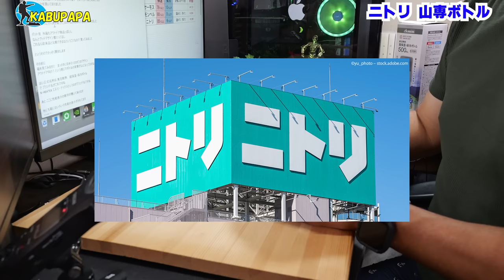大人気【ニトリの山専ボトル】売れてる理由3つ ダメな理由２つ超保温・保冷ボトル500mlタイプ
20230806 ニトリ超保温・保冷ボトル500ml111

ニトリ 真空断熱 超保温・保冷ボトル(N-HEATEX 500mL)
カラー グレー
サイズ 幅7.8×奥行7.8×高さ24.5cm
素材 ステンレス　ポリプロピレン　シリコーン
重量 約380g
保証年数 1年
普段使いにぴったりな500mL。飲み切りサイズで持ち運び便利
●寒い場所でもアツアツ温度。山頂でカップ麺が食べられる
●熱い季節に冷たさ長持ち。ヒンヤリのどごしを、真夏の野外で
●真空断熱のコップ付きなので、飲みものを注いだ後も徹底保温・保冷
●5層の断熱効果。内びんに銅メッキ＋銅ホイルで保温・保冷効力UP
●中栓に断熱材入りで、上部から熱を逃さない
●6時間後も85℃以上/6℃以下をキープ
●簡単にお手入れできる内面クリーンミラー加工とさびにくいSUS316ステンレス鋼
●衝撃に強く、落下時に衝撃を吸収し傷付きも軽減します
●登山、キャンプ、ハイキングに
●スポーツ飲料OK。部活動にもおすすめ